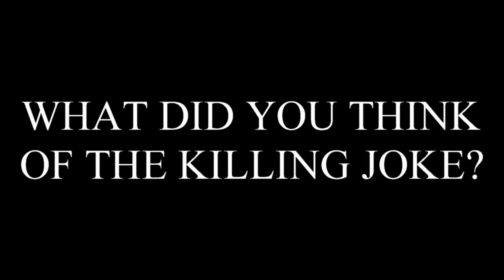The Killing Joke Movie Review! NO SPOILERS! (HD)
Kwing's SPOILER Free The Killing Joke Movie Review! Knightwing01 That Bat Guy does a No Spoilers Thoughts on Alan Moore's 1988 Novel turned DC Animated Film. After a 2nd viewing does the MOVIE really Suck?!